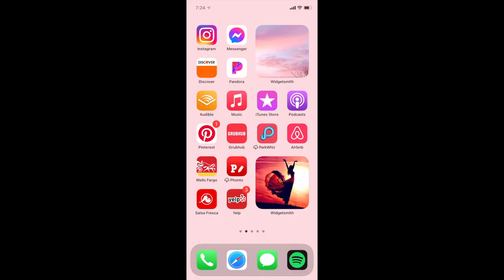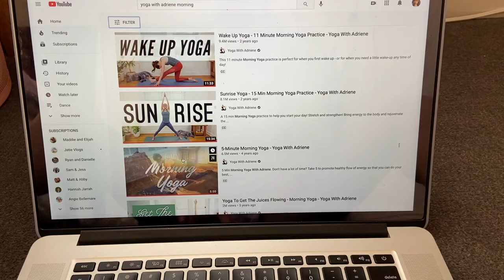MORNING ROUTINE 2021 | Mindful & Productive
Hey guys,

In today’s video I am taking you along with me through my mindful and productive morning routine! I give you tips on how to always start your day on the right foot and carry that mindset throughout the entire day!

I post every SATURDAY AT 4PM on motivation, lifestyle, health & wellness, dance, vlogs, pranks & so much more!